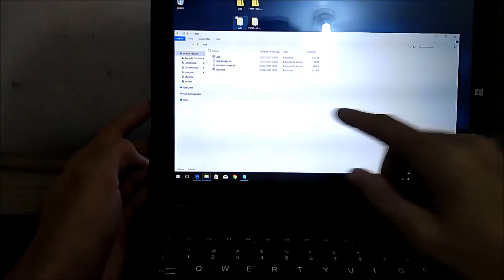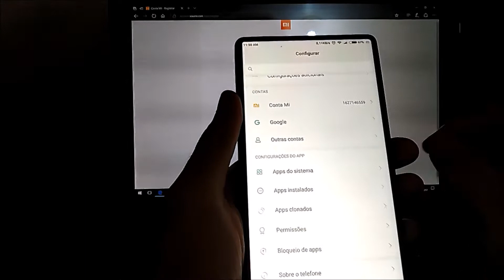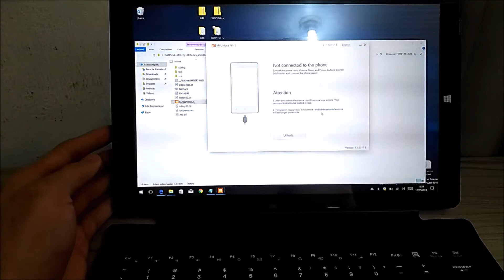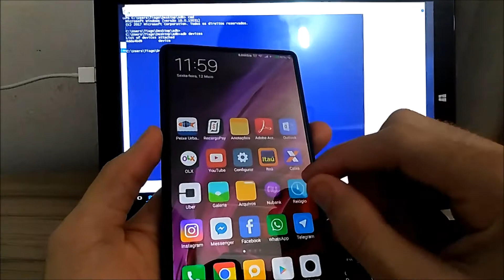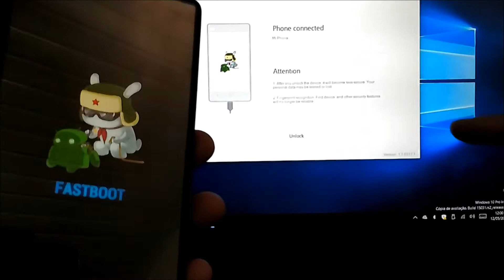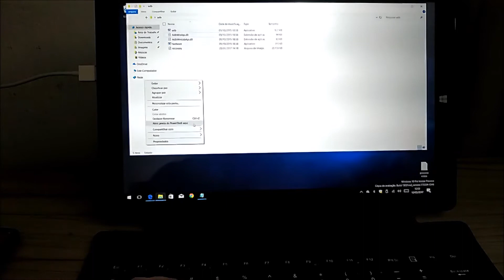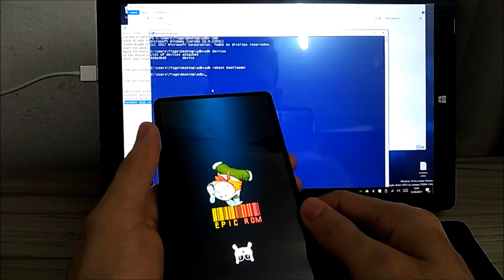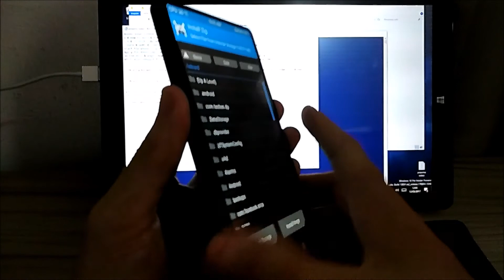Como Desbloquear o Bootloader e instalar um Custom Recovery no Xiaomi MI MIX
Neesse video ensino a Como Desbloquear o bootloader e instalar custom recovery Xiaomi MI MIX

Como desbloquear o BOOTLOADER
Crie uma conta no site da xiaomi se voce não tiver

Ligue o aparelho e logue sua conta Xiaomi nele

Peça permissão para a xiaomi no site, quando chegar o sms confirmando que liberaram para voce fazer o desbloqueio baixe o mi unlock do link  ou use o do video

Depois de ter recebido a permissão e baixado o mi unlock abra o unlocker aplicativo logue com sua conta xiaomi, reinicie o celular no modo bootloader e clique em desbloquear no pc ligado no cabo usb no pc.

Como instalar um CUSTOM RECOVERY

Apos desbloquear o bootloader, ative a depuração USB.,reinicie o celular em modo bootloader, pluge o cabo usb.
Na pasta cmd clique com o botao Shift e botao direito, abrir janela de comando aqui
Digite: CMD
logo apos digite: ADB DEVICES
se caso aparecer que está conectado o aparelho digite:

E logo apos

fastboot boot recovery.img

Preço agora:  R$ 1896,60 parcelado
Usar o Cupom: MIMIXG